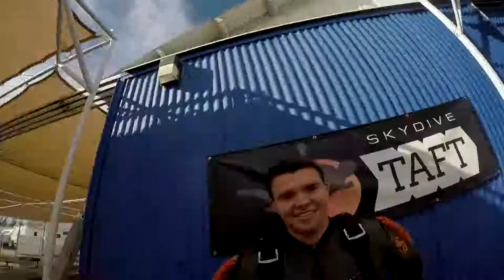Benjamin Perrigo Skydive Taft.